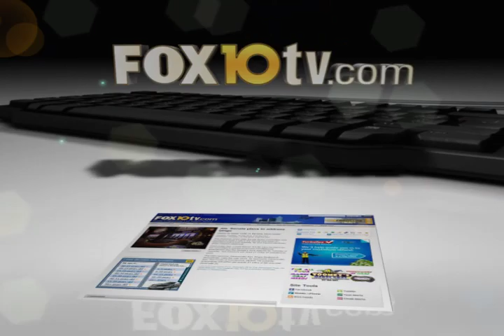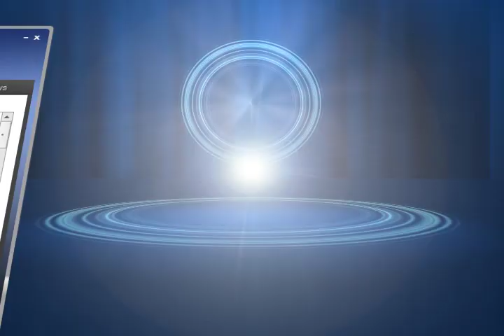Keith Bivens_Demo Reel.f4v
Demo Reel for Graphic Artist/Animator Keith Bivens